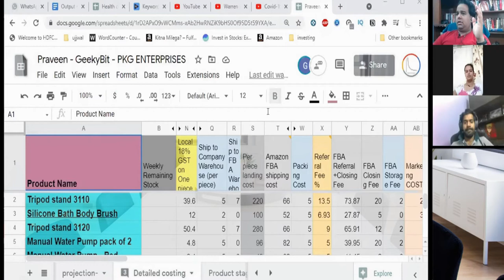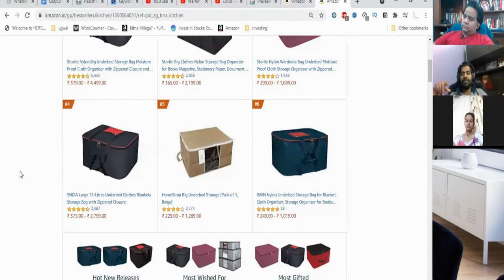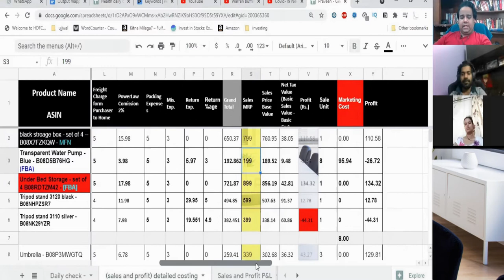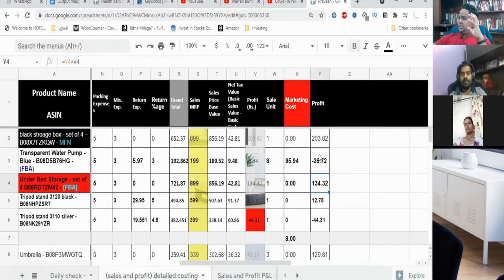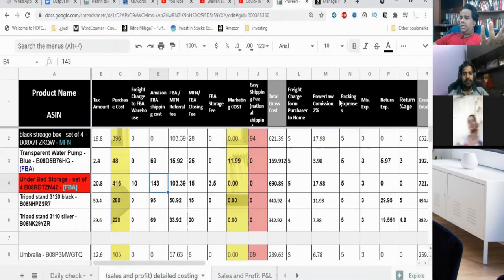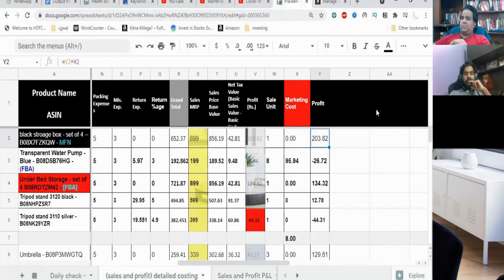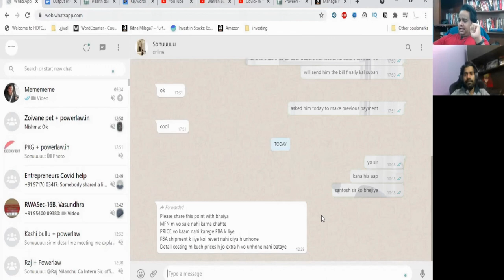powerlaw.in is helping in increasing sales on amazon | detailed profit strategies on the business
MEETING WITH INDIA TOP SELLER ON AMAZON . helping them with sales and marketing with our team , welcome and know your product KITNA BIKEGA

Selling products on amazon and selling products on flipkart has become way to complicated these days and hence it is very important that you understand the consequences of not doing the right thing at the right time so that you are not impacted because missing out on important aspects of marketing that is required for amazon and flipkart.

If you’re an ecommerce merchant, you’ve probably considered selling on Amazon. But with so many merchants using the platform, it can be hard for your products and services to stand out from the competition.

 AMAZON INDIA BEST PRODUCT SALE OFFER TODAY
Selling on Amazon isn't easy. Amazon, like Google, has its own algorithm that determines which products show up for different searches, and even which seller gets featured in the Buy Box on product pages.

amazon india sale
amazon sale today
sell on amazon india amazon fba
amz seller central
amazon seller central
amazon best sellers
seller central amazon india
sell on amazon india
amazon selle
selling to amazon
amazon best sell
amazon fba business
best selling products on amazon
top selling products on amazon
most selling products on amazon
amazon seller services private limited
amazon india best sellers
fba amazon india
amazon top sellers
top selling items on amazon
amazon best seller list
best selling items on amazon
most sold items on amazon amazon best selling
amazon best sell
amazon sale all products
amazon sale items
selling products on amazon
amazon online sale"